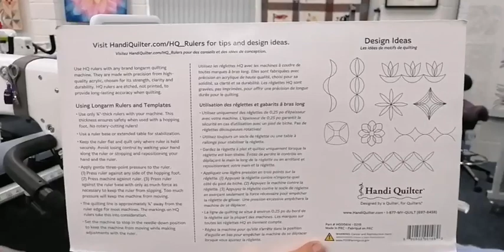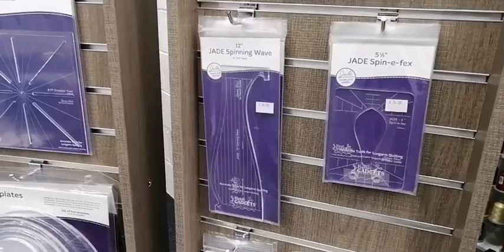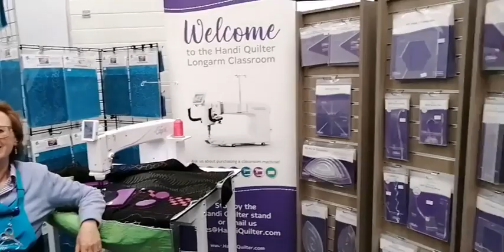Facebook Live 23rd April 2022 from Pinhole Quilting - Using Rulers and Workshop Update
On this week's Facebook Live we updated everyone with Workshops coming up at our Showroom. There are places on our Foundation Workshops still but we will be closing those on Wednesday 28th April so do put your orders in now - it's free if you bought your machine from Pinhole Quilting or received a discount code with your purchase.

Then we've got our Feathers Workshops with Handi Quilter Ambassador Lynda Jackson on 7th and 8th May which follow on nicely and would give an amazing grounding in feathers from Lynda.

5th to 7th July is a Wholecloth Ambassador Event with Lynda - more details can be found on our website.
Booking will being at 2pm on Saturday 30th April.

This week we focused on ruler demonstrations on both standup/moveable machines and sitdown/stationary machines. We covered ruler bases, Sure Foot and some live demonstrations! Yay!!

Go forth and rule!